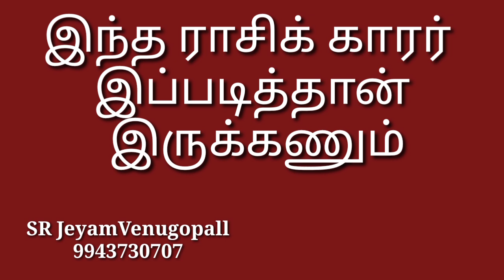இந்த ராசிக்காரர் இப்படித்தான் இருக்கணும் #9943730707